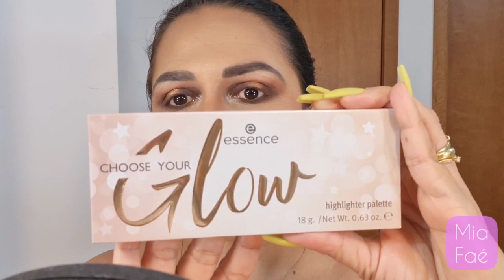Testando makes: ESSENCE, EUDORA +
Testando makes de hoje com ESSENCE COSMETICS marca alemã bem acessível que faz muito sucesso por lá além de RK BY KISS e EUDORA, eu me surpreendi.

PRODUTOS TESTADOS com link pra comprar:

MY SKIN PERFECTOR TINTED COR 30 - ESSENCE

BASE LÍQUIDA ACQUA COR BEGE MÉDIO 2 - EUDORA GLAM

PALETA CHOOSE YOUR GLOW - ESSENCE

PALETA BLUSH BARE BLUSH COR BARING BARE - RK BY KISS

CAMUFLAGEM TOTAL COVER  COR 7 - DALLA MAKEUP

PALETA DE SOMBRAS THE BROWN EDITION - ESSENCE